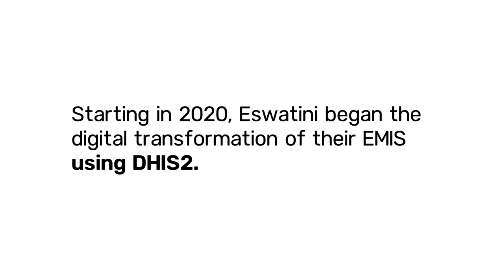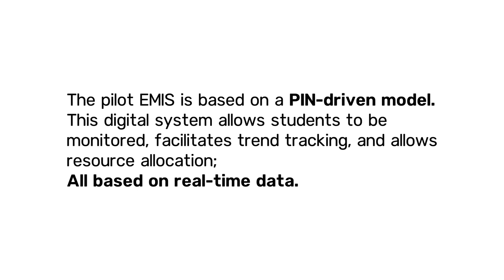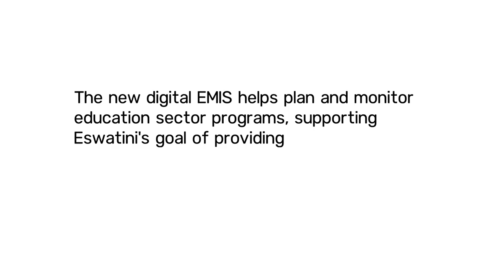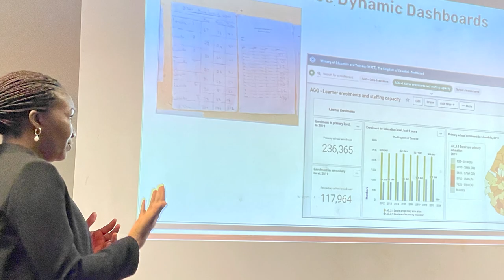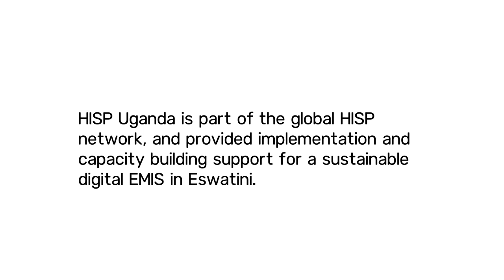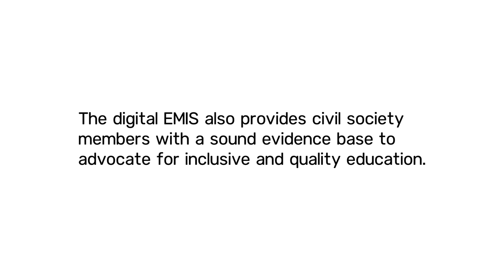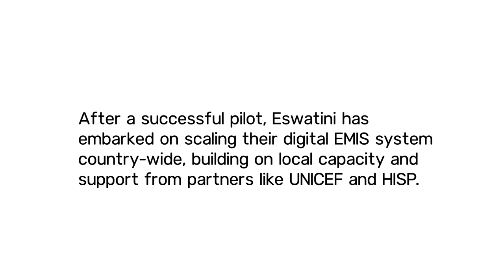Supporting Quality Education in Eswatini with DHIS2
The Kingdom of Eswatini has piloted DHIS2 as an Education Management Information System (EMIS) to help achieve SDG4 goals and support nationwide universal basic education.

In this video, representatives from the Ministry of Education and Training (MoET), UNICEF, and HISP Uganda, as well as teachers and civil society partners, talk about their experiences with the pilot, as the country prepares to scale up their DHIS2 EMIS system nationwide.

Upward Bound, When We Try, Courageous Endeavor, Try Try Try, Together We Can - Created by Airae.
An Elevated State of Mind - Created by Imprismed
Muted Rain - Created by Amaranth Cove